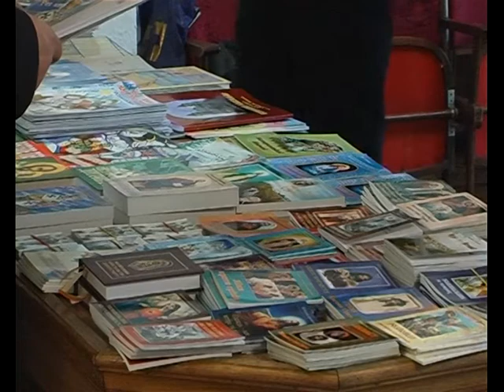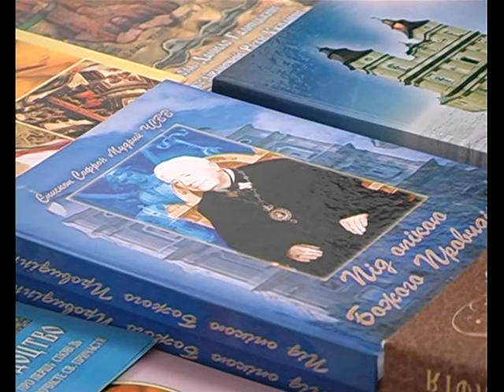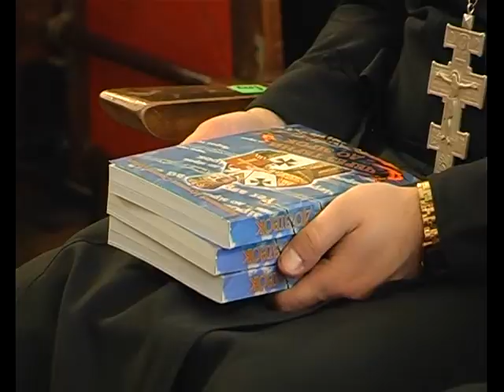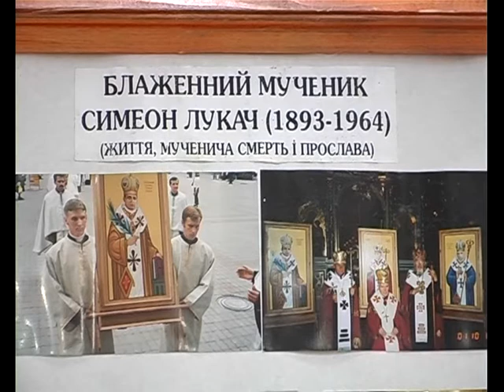Презентація книги про Лукача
"Через терни до зірок" книга про нашого земляка Блаженнішого Симеона Лукача.Презентували книгу в неділю 11 грудня в РБК.
сюжет: Тетяни Пришляк, Олексія Сітало